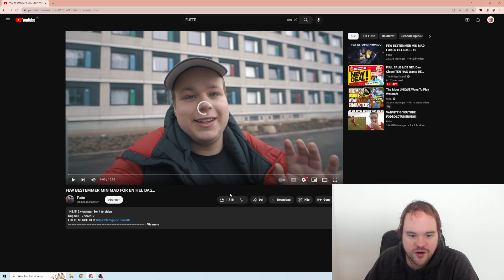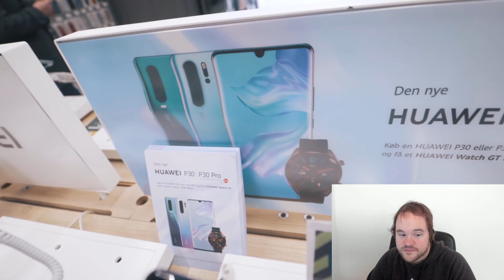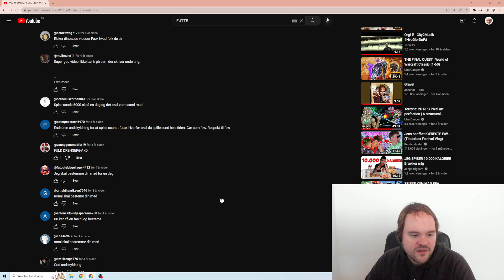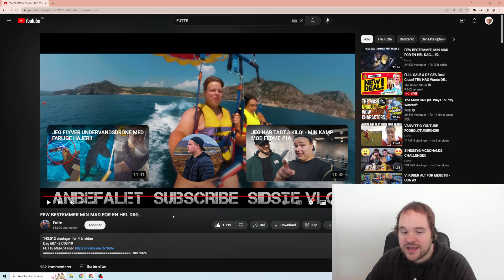FEWERDRENGEN BESTEMMER FUTTES MAD EN HEL DAG !